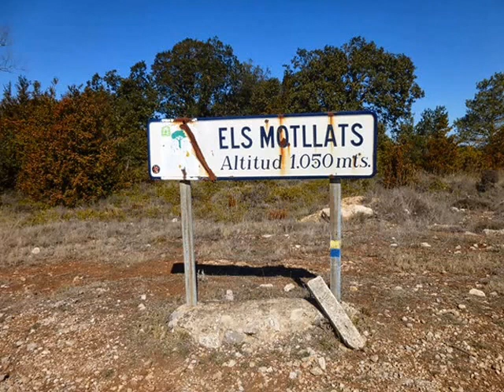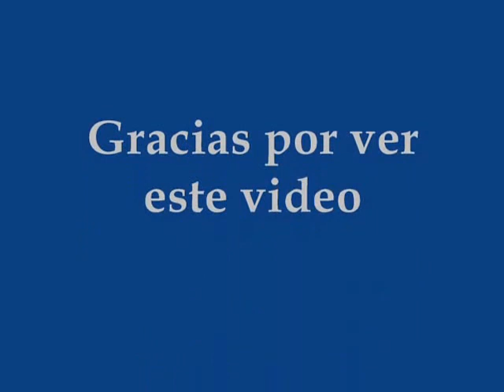PUEBLO ABANDONADO "Els Motllats"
Es Un pueblo deshabitado que se encuentra el Baix Camp (tarragona) en la Mussara.